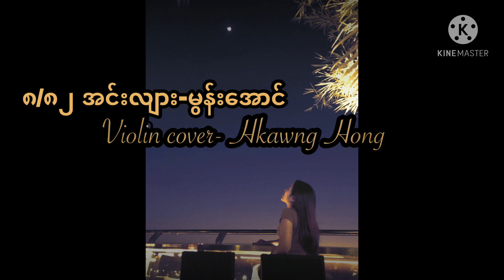၈/၈၂ အင်းလျား-မွန်းအောင်/တယော-ခေါင်ဟောင်း Myanmar Love song.Violin cover-Hkawng Hong(Hkawng Hawng)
Respect to all of artists from this lovely Myanmar love song,
8/82 Inya ,Artist -Moon Aung.(with many thanks ).
Violin Cover-Hkawng Hong.

တယော-ခေါင်ဟောင်း

Backing music-Hkawng Hong.
Home record played.